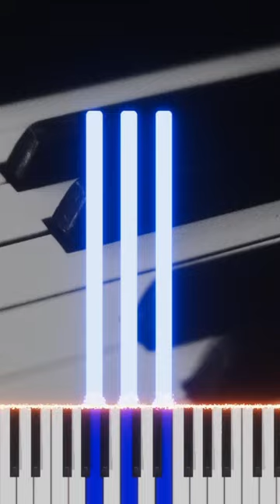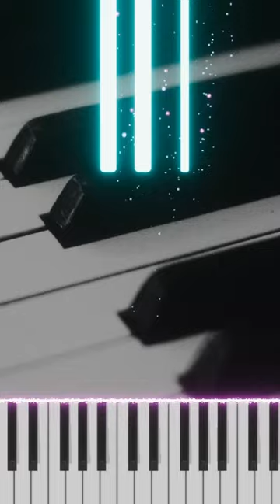All Minor Chords on the Piano